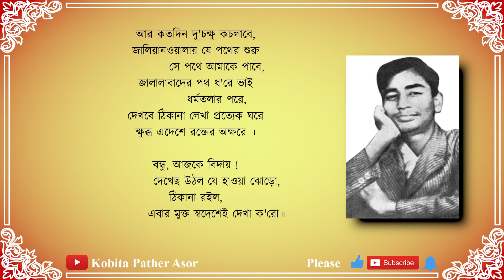ঠিকানা || Thikana || Sukanta Bhattacharya || Kobita Pather Asor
***Bangla Kobita Abritti *** Kobita Pather Asor ***

Kobita - Thikana
Kobi - Sukanta Bhattacharya

কবিতা - ঠিকানা
কবি - সুকান্ত ভট্টাচার্য্য

We do not hold any rights to the original literature. This video is for informational and entertainment purposes only and not projected to any kind of commercial use. All rights are reserved to the original owners. We will take necessary steps to respect their claims.